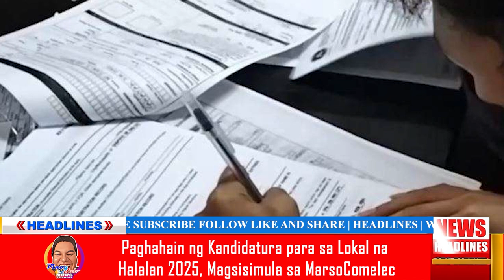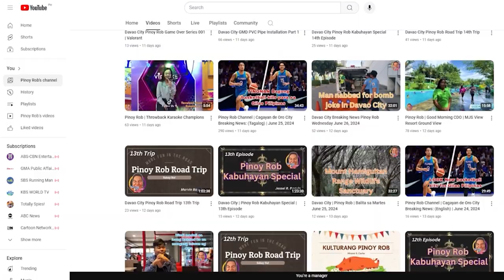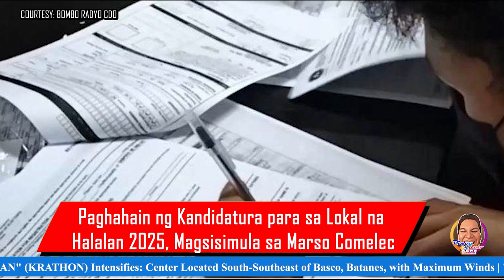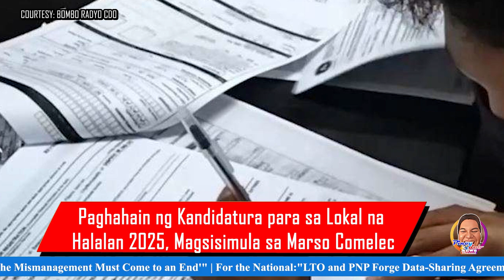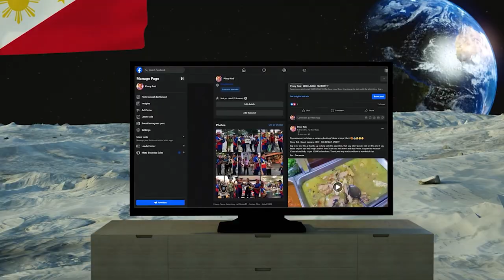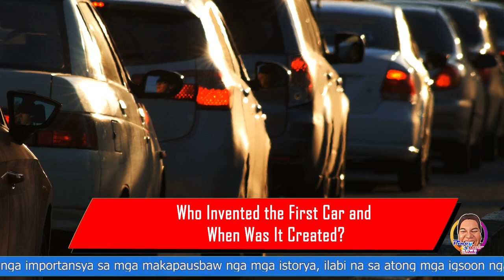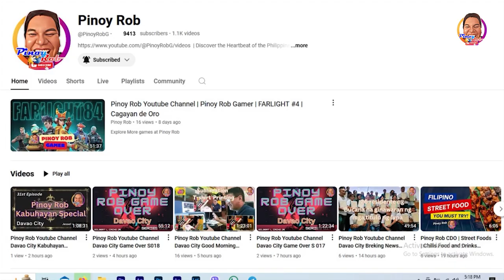Pinoy Rob | Cagayan de Oro City Breaking News: (Tagalog) | Oct. 3 , 2024